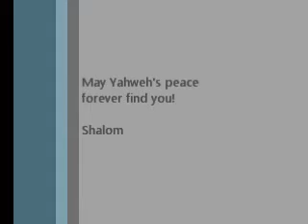My Exodus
A song I wrote recently